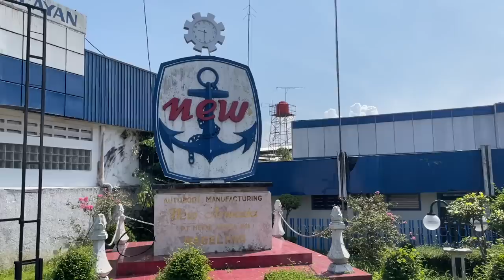MAIN KE KAROSERI NEW ARMADA: TERCANGGIH DAN TERBESAR DI ASIA TENGGARA